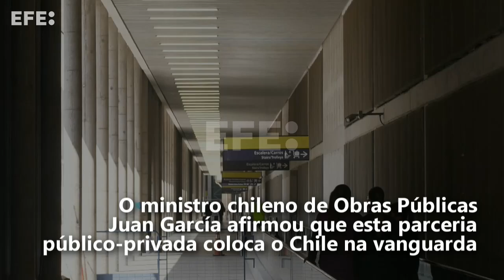Aeroporto de Santiago quer ser o primeiro da América Latina a usar hidrogênio verde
Santiago, 7 jun (EFE).- (Imagens: Rodrigo Saez) O aeroporto Arturo Merino Benítez, localizado em Santiago do Chile, anunciou nesta terça-feira que pretende ser o primeiro da América Latina a incorporar hidrogênio verde em suas operações no contexto da luta global contra a crise climática e a descarbonização do planeta.